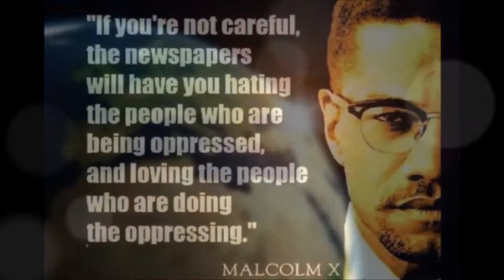C.A.P.O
THE First Video From FREEDOM MUSIC ENTERTAINMENT CAPO

DIRECTED BY JERMAINE DAVIS